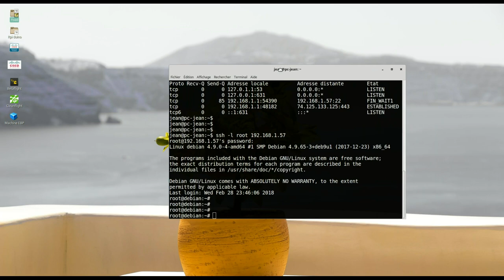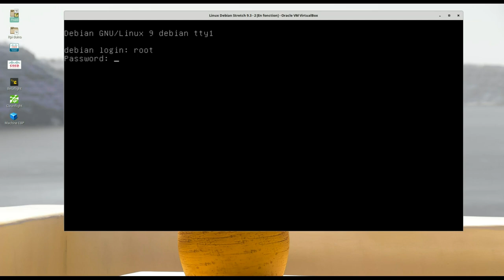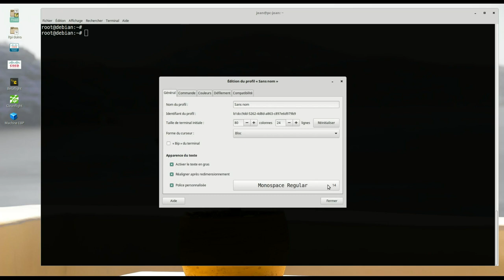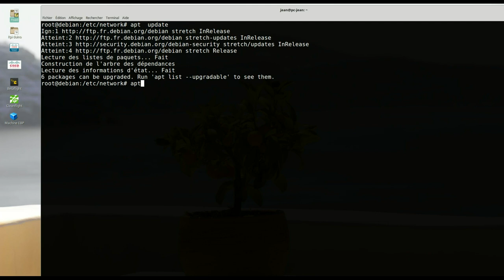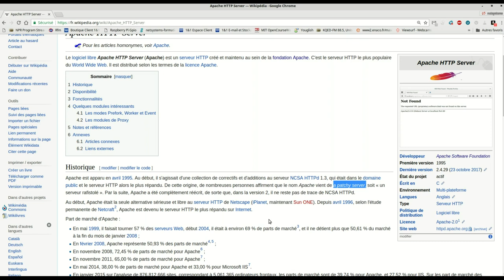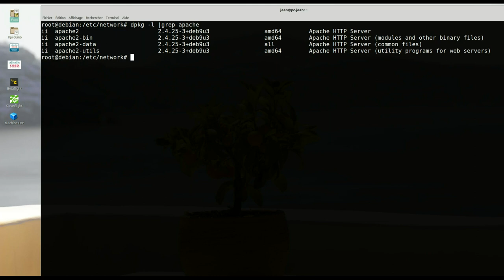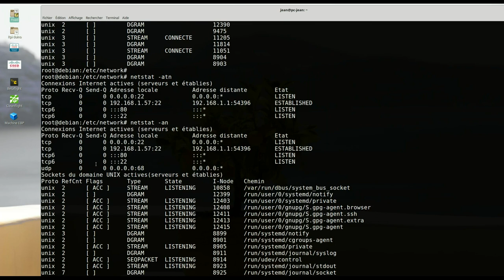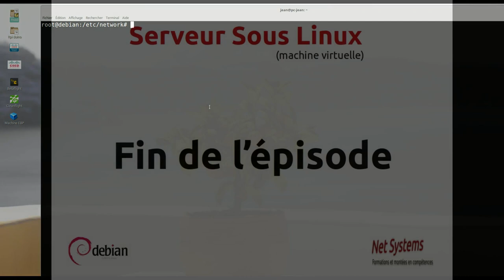Intro Machine Linux Episode 3 Prise en main avec SSH et installation Apache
Installation d'un serveur Linux Debian - Episode 3